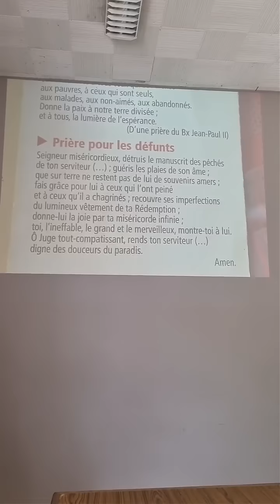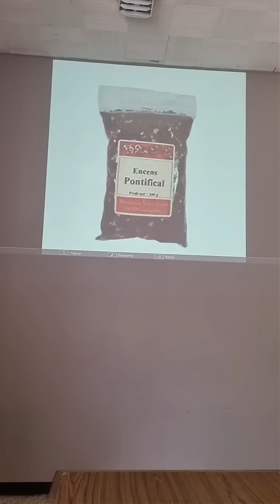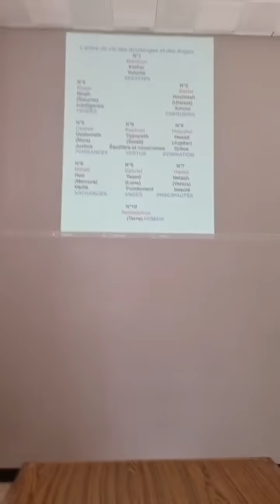Conférence : différence entre les guides, les anges et les defunts